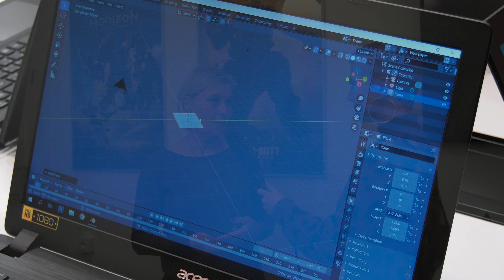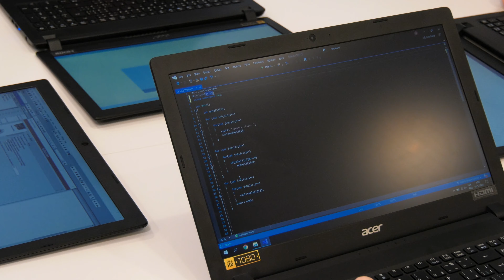GamesLab opening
Video z otvorenia novej odbornej učebne na SPŠE Hálova v Bratislave, ktorá bude slúžiť žiakom ako zázemie pri tvorbe a vývoji počítačových hier.